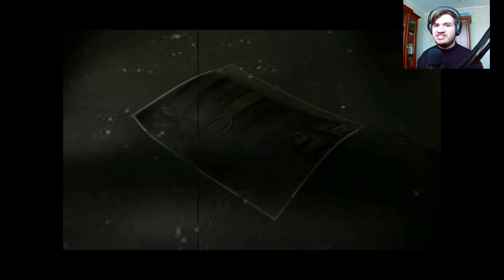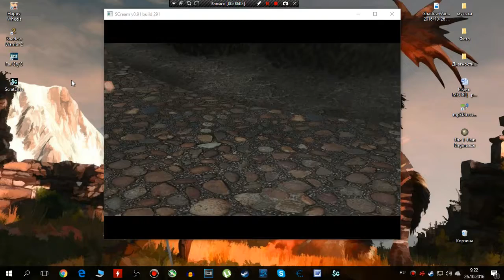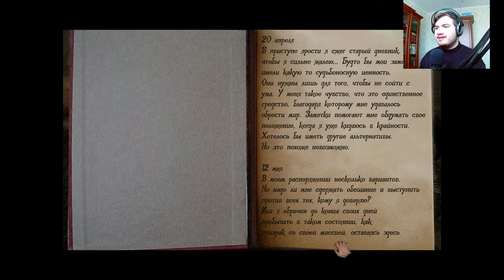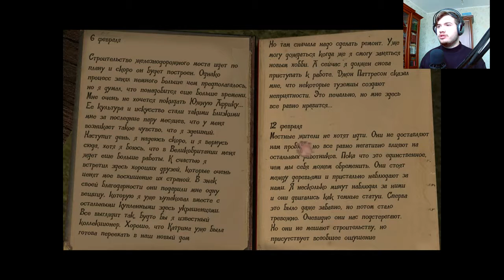С ЗАСЕЛЕНИЕМ! Scratches #1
Очередная игра 10-летней давности, читал отзывы, все были в восторге, говорили лучший хоррор (даже лучше и страшнее амнезии) с отличной атмосферой. Прохожу для вас, зацените в общем!